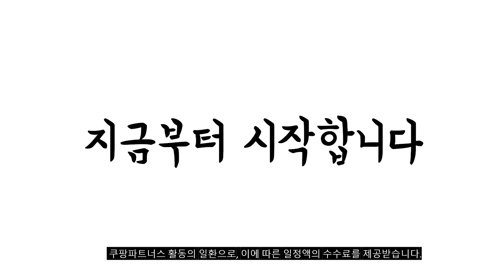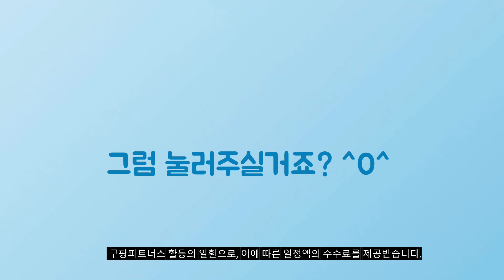2024년 가성비대박 여름운동화 추천순위 TOP10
❤️❤️❤️ 여름운동화 구매 가격 평점 리뷰 정리해 봤어요! ❤️❤️❤️

[00:06]
10위. ANYOU 운동화 새로운 스포츠 레저 그물면 통기 [23,800원]

[00:11]
9위. 다미타니 4계절 여성 메쉬 경량 스니커즈 운동화 [15,900원]

[00:17]
8위. 로미홀리 - 통기성 계곡 물놀이 우수한 남성 [16,420원]

[00:22]
7위. 아놀드파마 발편한 운동화 에어 쿠션 메쉬 다이얼 [58,950원]

[00:28]
6위. 아놀드파마 가벼운 발편한 운동화 메쉬 쿠션 스니커즈 [33,400원]

[00:33]
5위. 슈패리 남자 샌들 여름 운동화 트레킹 샌달 [25,630원]

[00:39]
4위. 아놀드파마 여름 메쉬 다이얼 보아 스포츠샌들 가벼운 [49,500원]

[00:44]
3위. ANYOU 남성 여름 통기성 중공 메쉬 편안한 [26,600원]

[00:50]
2위. 행텐 여성 발편한 푹신 아쿠아 매쉬 슬립온 [11,560원]

[00:55]
1위. 슈패리 남자 운동화 여름 운동화 여성 런닝화 [18,800원]